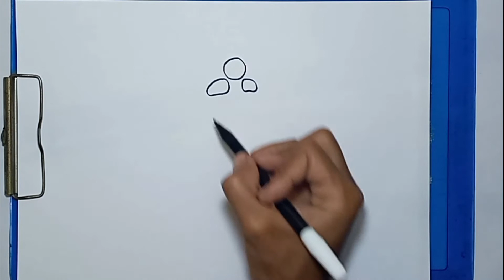How To Draw CARTOON CHARACTER DOKTER Step by Step